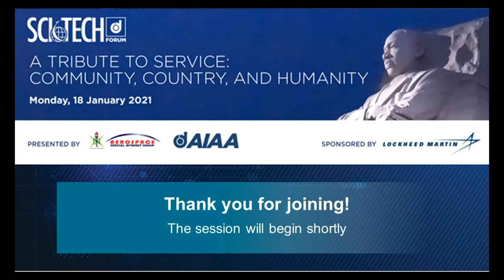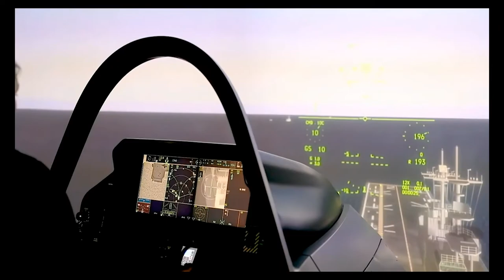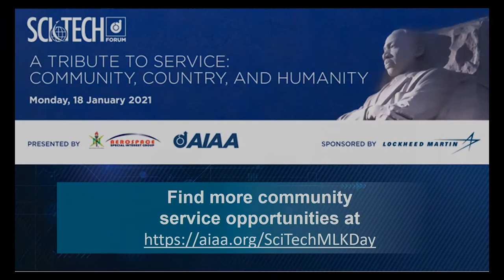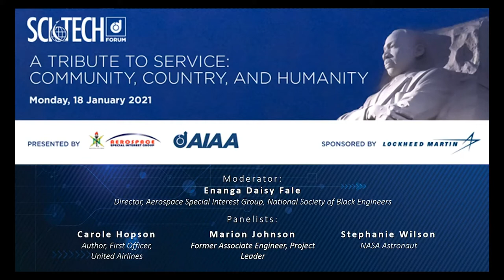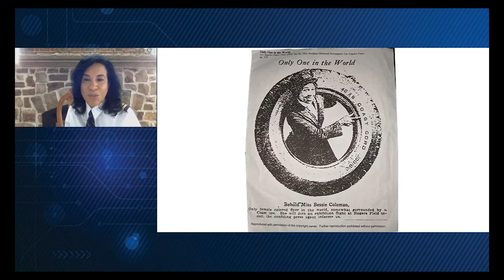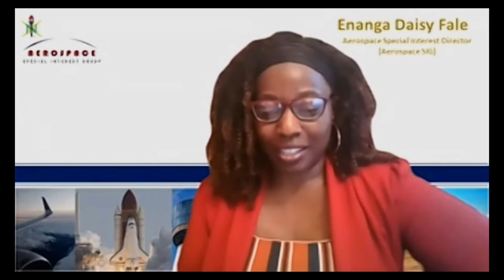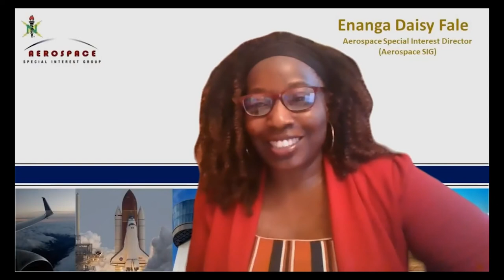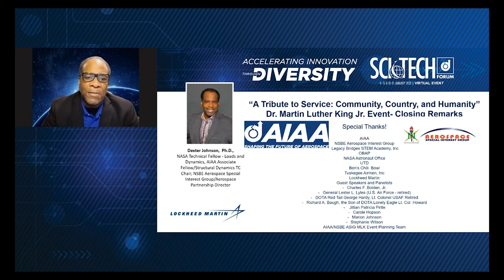SciTech Forum Focus on Service: Girls Can Fly! Trailblazers in Aerospace and Aviation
Join Carole Hopson, Marion Johnson, Former Boeing Associate Engineer and Project Leader during the Apollo missions, and NASA Astronaut Stephanie D. Wilson as they share their dreams, discuss their service, and look ahead toward their next feats.